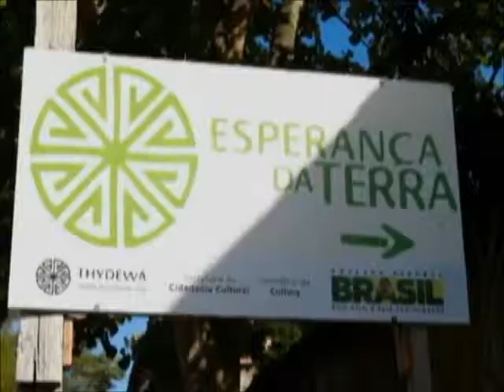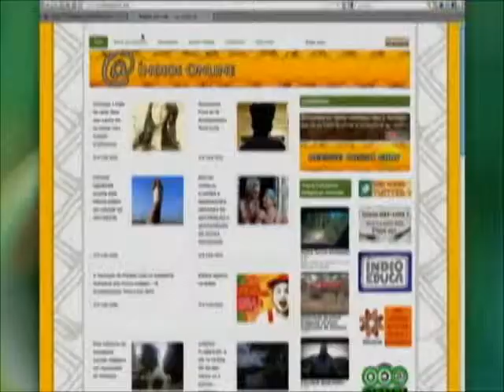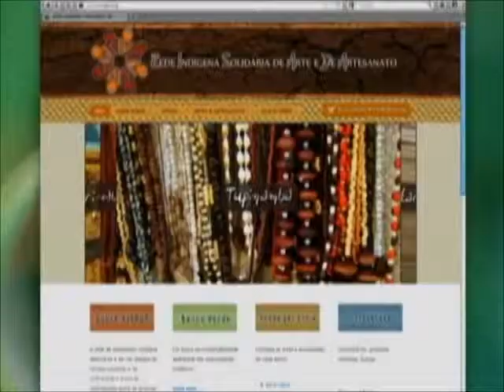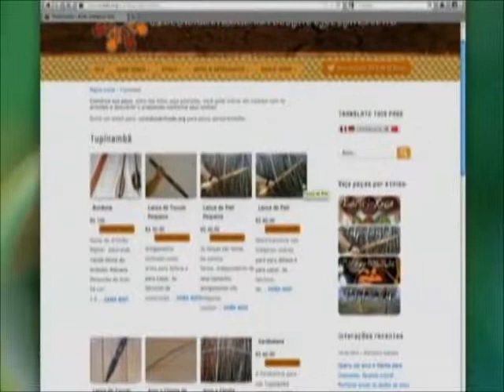OCA DIGITAL no GLOBO ECOLOGIA 14 07 2012